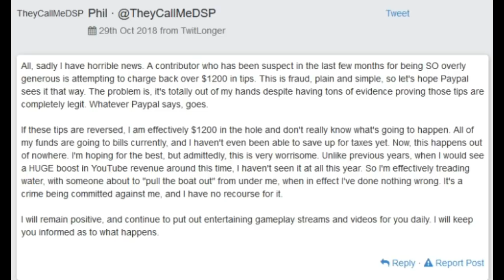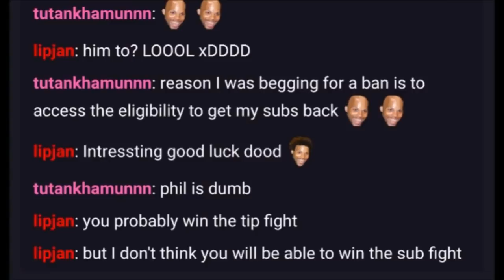DSP BREAKING NEWS! - King Tut successfully charged back all gifted subs!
Here are some breaking news concerning Darksydephil! King Tut has successfully charged back all gifted subs which should be around $1200 courtesy of Visa! If you enjoyed this video then please consider giving it a like and leaving a comment!

I usually don't make short videos like this one but during the premiere of the one I uploaded yesterday I had a lot of people asking me about the $1200 charge back situation. I came across some information concerning this a few minutes ago so I decided to make a video real quick for you guys. It seems this Tut fellow played Phil like a damm fiddle and I kinda knew something like this was on the way because nobody is that generous especially to somebody like DarksydePhil and Low Tier God. Apparently Tut also charged back LTG as well but that's none of my concern. Hope you guys enjoy this quick video I put together for you guys!